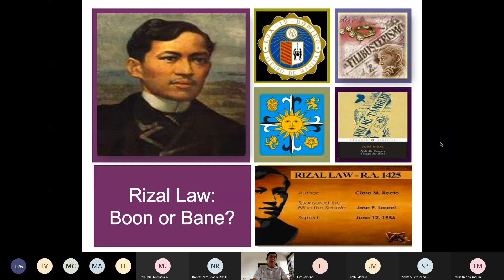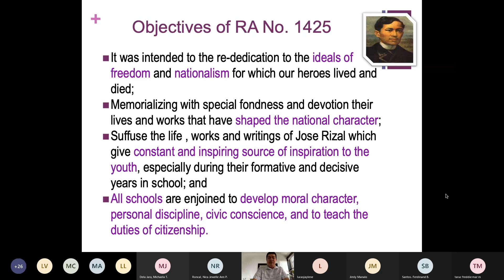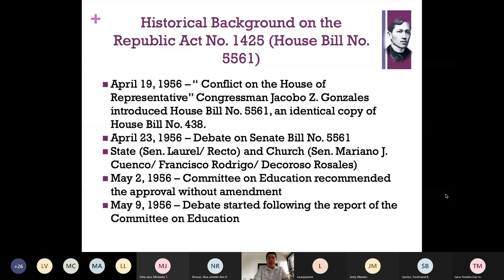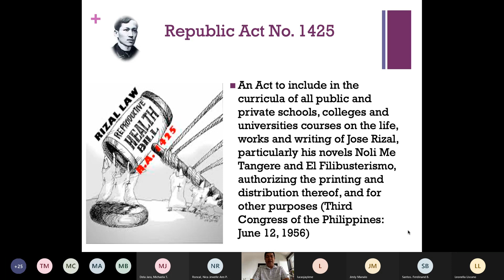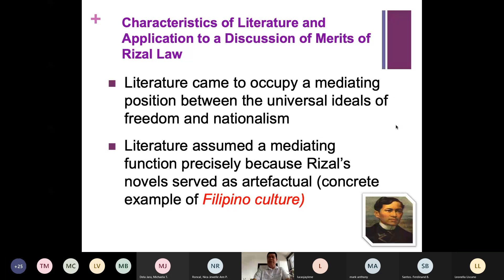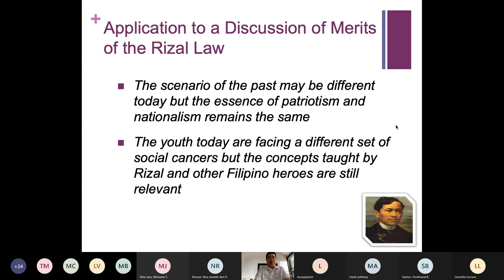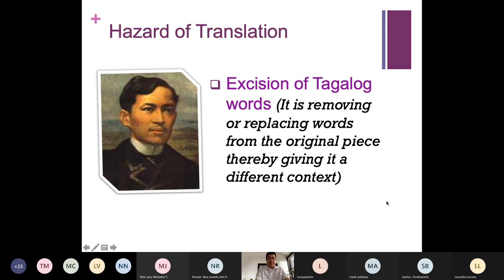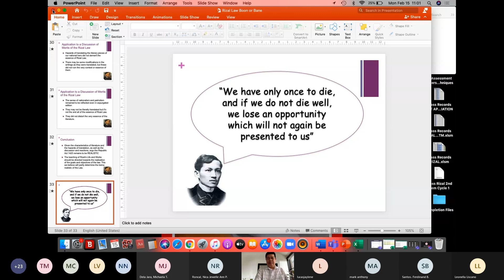Rizal Law: Bane or Boon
Learning material.